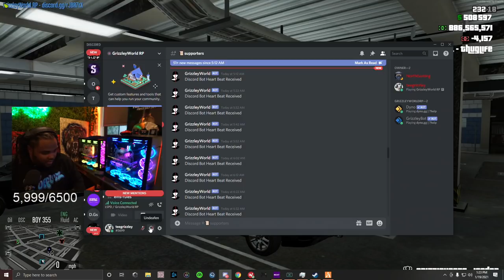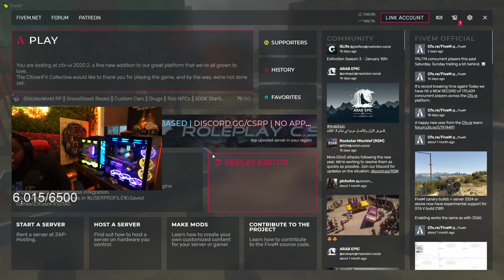Tee Grizzley: Life As The Mayor Of Los Santos! #2 (Throwback) | GTA 5 RP | Grizzley World RP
Official Channel.